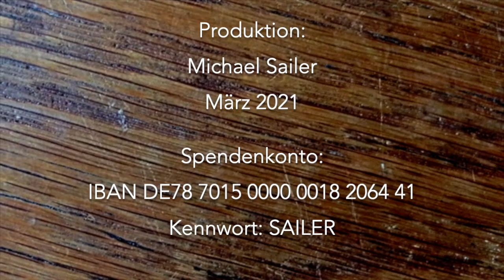Sailer fragt - Folge 1: "Schnelltests"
Stehen denn nun Schnelltests zur Verfügung? Nur im Inland oder auch in Deutschland? Und wo nimmt man die ab? Vorne oder ganz oben? Und was kostet das? Und was bringt es? --- Das kann nur der einzige Mann beantworten, der über Krankheiten garantiert alles weiß ...

Ein bescheidener Hinweis: Dieser Kanal finanziert sich ausschließlich über Spenden. Ich freue mich über jeden kleinen (und großen) Beitrag.

Spendenkonto: IBAN DE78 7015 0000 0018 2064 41
Kennwort: SAILER